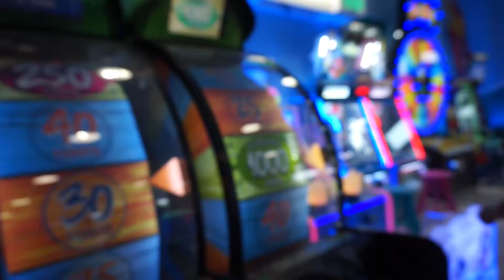TRAVEL VLOG | SC PART 1!!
Hey y'all!
I haven't posted in forever but I am finally back YAYYYYY!
We are in Myrtle Beach, South Carolina for Ralphies baseball tournament!